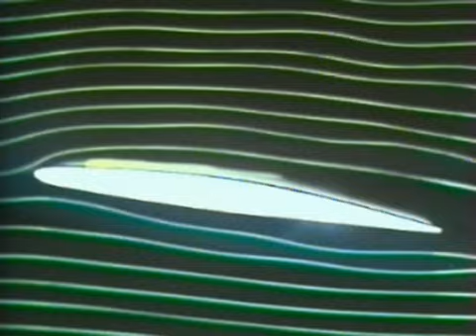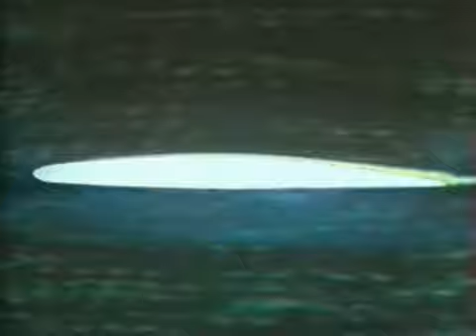Sonda - Skrzydła cz.1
mięśnioloty, technika i ptaki, geometria płata,  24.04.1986